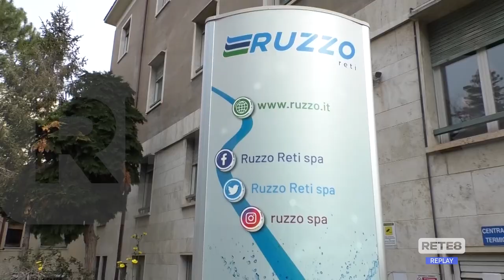Traforo Gran Sasso - Al via i lavori geognostici sull’acquifero